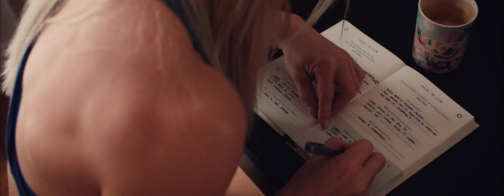Katrin Davidsdottir, Trailer: Life of a Champion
It takes the right nutrition to be a champ. Be on the lookout for the Katrin Davidsdottir WAG series coming right here, every Friday!

Ready to dial in your nutrition?